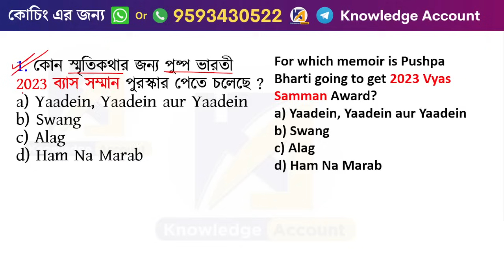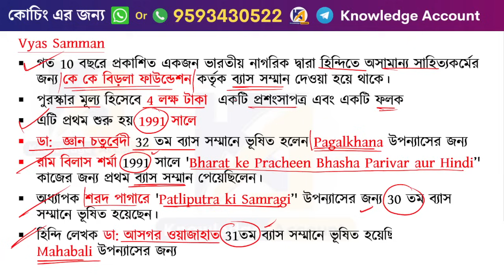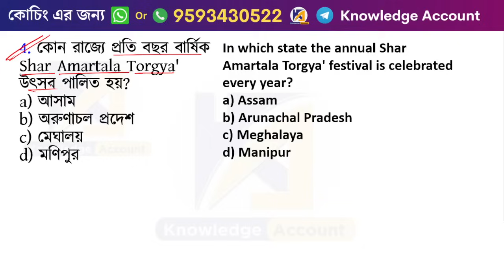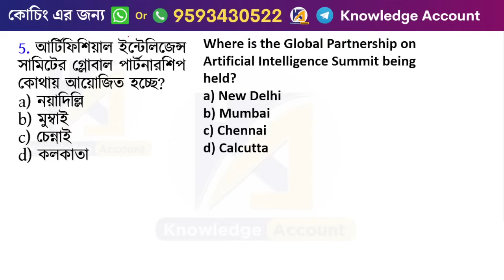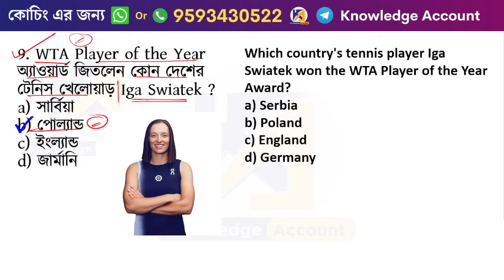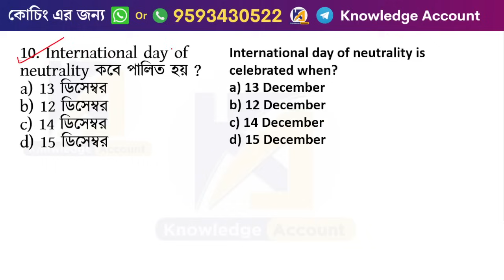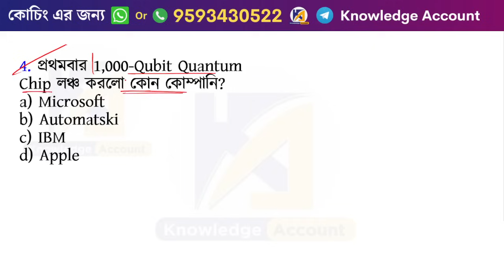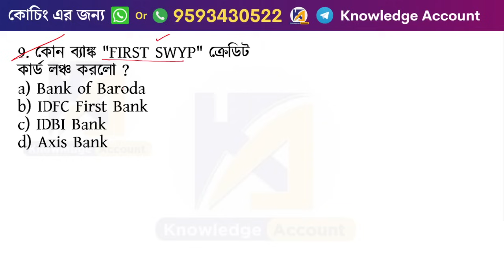14th December 2023| daily current affairs in Bengali | কারেন্ট অ্যাফেয়ার্স 2023| Knowledge Account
______________ PDF ________________
✍️ Most Popular PDFs: